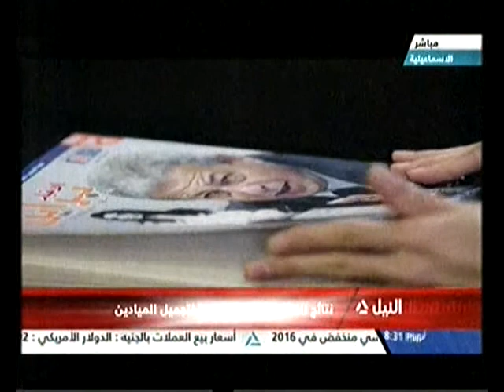عرض تقديمى للشباب حول نتائج المؤتمر الوطنى الثالث للشباب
نتائج المؤتمر الوطنى للشباب الثالث بالإسماعيلية
إعلان عام 2018 عاما لذوى الاحتاجات الخاصة
تكوين  مجموعات  رقابة لمؤسسات الدولة من الشباب
إطلاق مبادرة لتجميل الميادين